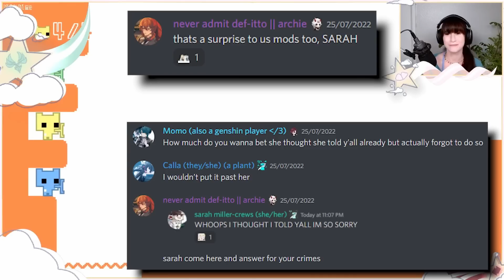Genshin EN Voice Actors attempt teamwork... poorly. (PICO PARK)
We are very smart thank you for noticing

Corina Boettger's Socials (English Voice of Paimon)
■ Twitch.tv/corinaboettger